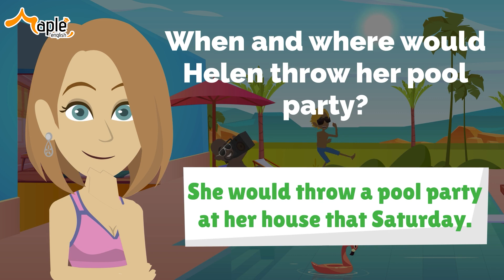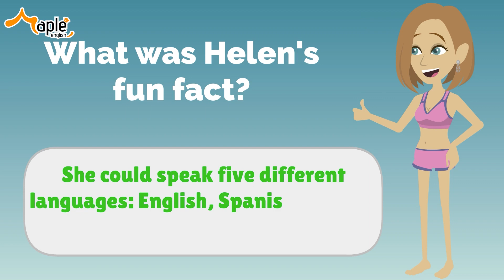Learn English through Story English and Exercises | English Speaking Conversation Basically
Welcome to Practice English with Maple.
In this video, we watch English Stories and practice Exercises.
Practice daily to Improve Rapidly!

⏰ Timestamps:
00:00 | Intro
00:07 | Introduction
00:41 | Story
11:56 | Question & Answer

If you find the video helpful, please leave a comment ✍️, like 👍, and share it 📤.
We greatly appreciate your feedback. Thank you very much!

⭐ Practice English with Maple is designed for BEGINNERS, in which you will easily practice English including Listening Skills, Speaking Skills, Vocabulary, Grammar and Tips.